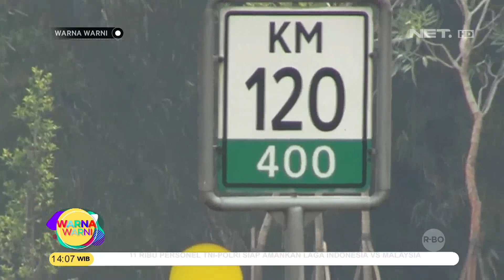Aparat Kepolisian Melakukan Razia Operasi Truk Maut Bermuatan Lebih - WARNA WARNI